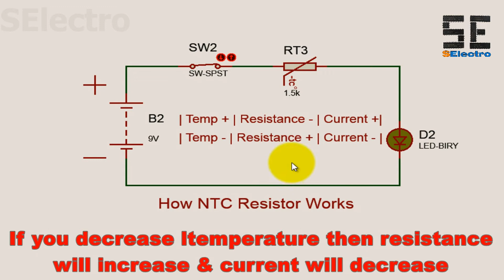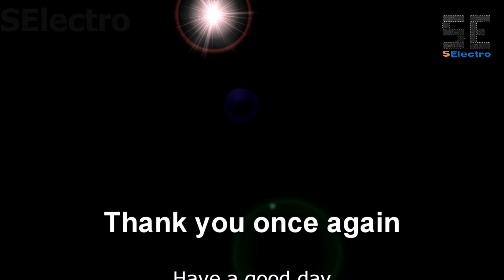BASIC #9 How NTC works || Negetive Temperature Coefficient || Thermistor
How to use Negetive Temperature Coefficient  ( NTC Thermistor ) in electronics | Basic Electronics for beginners | Learn Electronics from root level.

Simulation  done in Proteus Design Suite